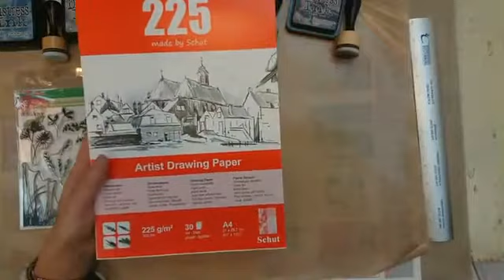Woensdag Workshop Live van woensdag 20 December 2017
2 Clean and Simple(CAS) kaarten met distressinkt en Penny Black stempels.